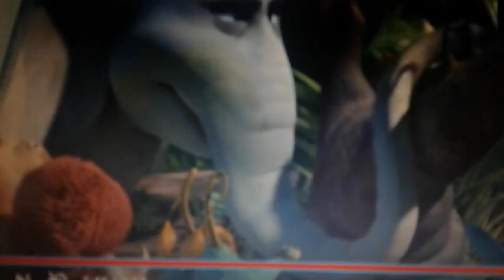The amazing world of chicken little the prank part 1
Chicken little as gumball waterson
Nemo from finding nemo as darwin
Ginger from chicken run as Nichole Watterson
Horton from horton hears a who as Richard Watterson
Mike wazowski from Monsters inc and monsters university as Larry needlemyer